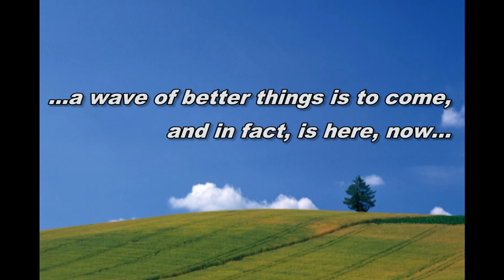Sovereign Element Organic Apparel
Sovereign Element, founded November, 2011, is a creative partnership dealing in organic, fair trade, as well as made in the U.S.A., grassroots-branded clothing, for men, women, and babies.